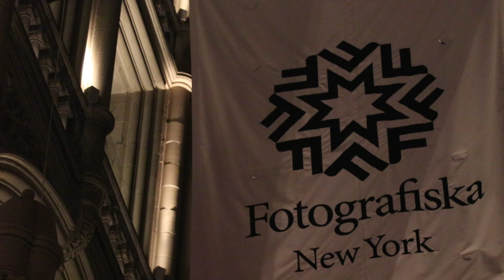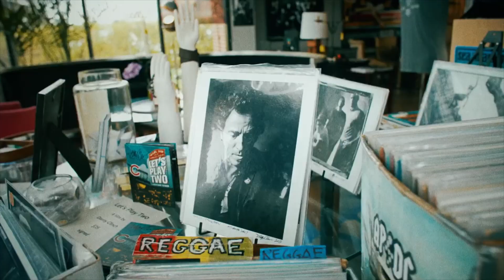Danny Clinch presents Lucinda Williams LIVE at Fotografiska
Danny Clinch's inaugural exhibition on the 6th floor of Fotografiska wouldn't have been complete without some live music...

Who better to grace the event space than his good friend, Lucinda Williams!

Our short features footage from Danny's films, "Let's Play Two", and "A Tuba To Cuba", as well as promotional videos by his festival, Sea.Hear.Now., and Easy Street Records.

We obviously do not own that footage! Go follow and support them!

*** D I S S E N T E R ***